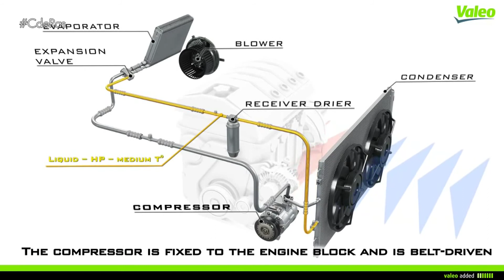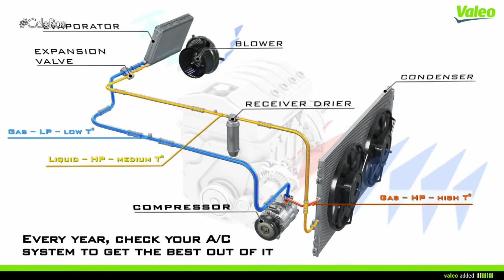EURO REPAR | CLIMATIZACIÓN | By CdRas